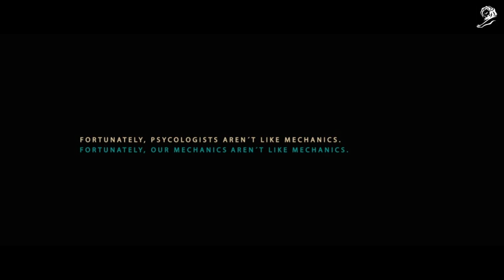Psychologist Car One Leo Burnett Argentina HD